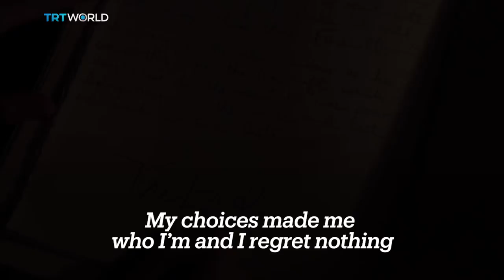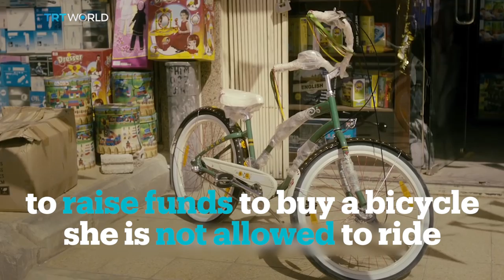Meet Haifa al Mansour, the first Saudi female film director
Film director Haifa al Mansour is the first Saudi female filmaker in to make feature-length movies and to shoot a film entirely in Saudi Arabia.